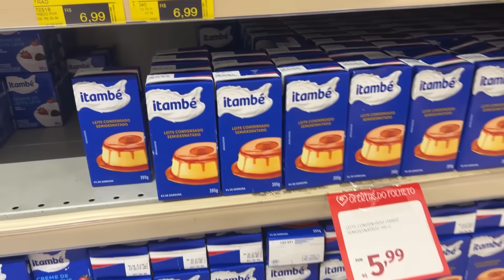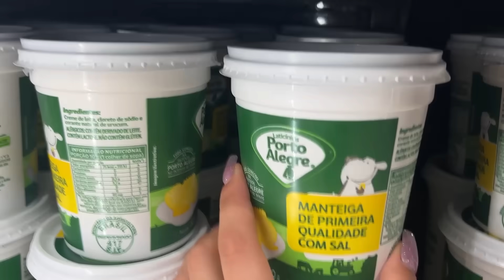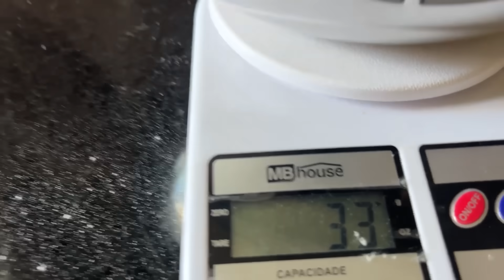QUEM FIZER A MELHOR COMIDA GIGANTES DA SUA FORMA GEOMÉTRICA, VENCE!